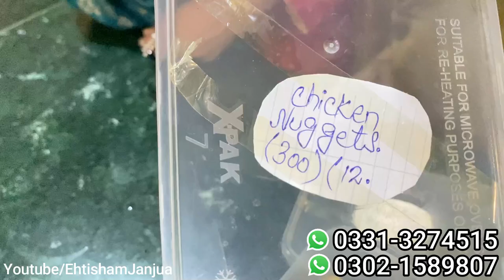Karachi Ki Bahimat Khatoon Ne Sab Ko Pichy Chor Dia | Frozen items | Bedsheets | Ramzan Basket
Address
R_1171/20 BLOCK 20 FEDERAL B AREA NEAR SHAHEED FOUNTAIN ANCHOLI KARACHI
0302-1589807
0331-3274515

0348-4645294-اپنے کاروبار یا دوکان کی ویڈیو بنوانے کے لیے اس نمبر پر رابطہ کریں

Cover Topic.
frozen
frozen basket
basket
how to make frozen items
gift baskets
lady running stall
foodstreet
lady running resturent
how to
how to run resturant
bahimmat khatoon
karachi
karachi food street
food streek karachi
best frozen
ek ba-himmat khatoon
ba himmat khatoon
ba himmat khatun ki kahani
ba himmat orat
bahimat
best khana
food lovers
foodies
frozen rolls recipe
Karachi Ki Bahimat Khatoon Ne Sab Ko Pichy Chor Dia

EhtishamJanjua